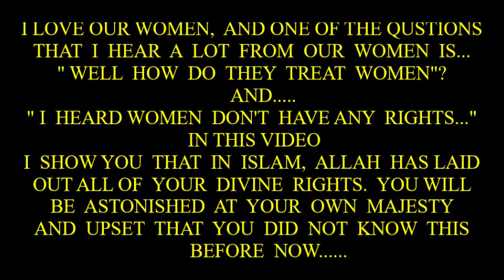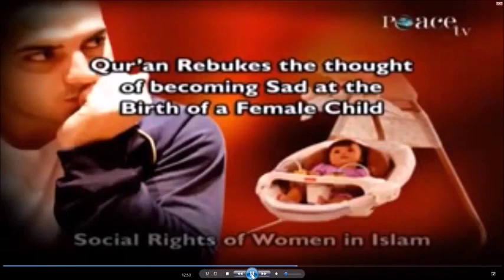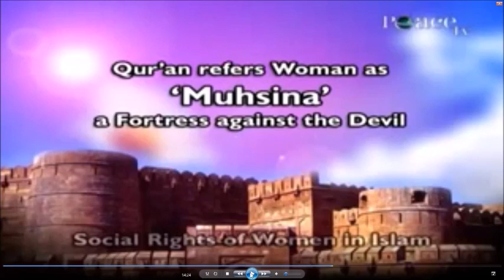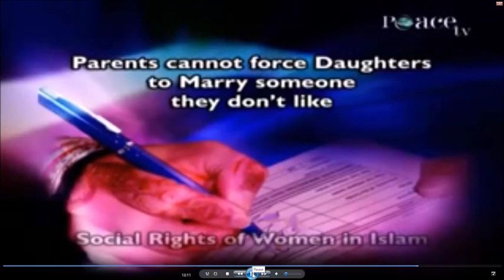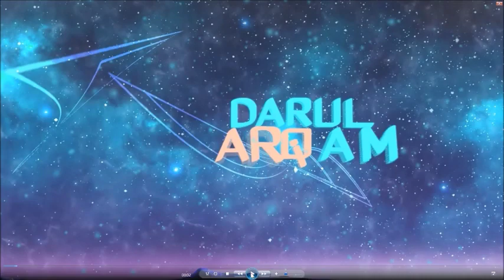WOMEN'S RIGHTS IN ISLAM/THE MAJESTY OF WOMEN/ GOD IS SERIOUS ABOUT YOU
There is no better way of life for women than that laid out by Allah In the Quran. In this video I show what women's rights are in Islam so that you can see your true Majesty. This is what you should expect as a woman.